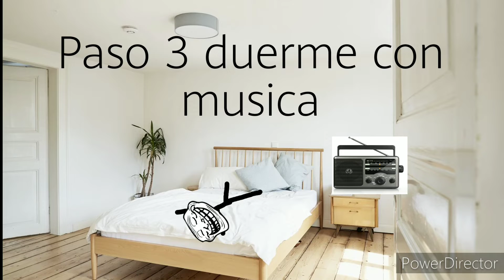La felicidad incidente